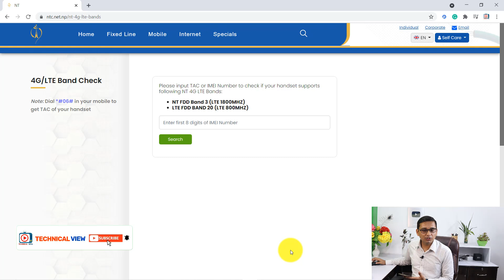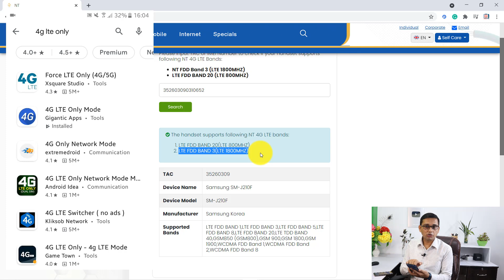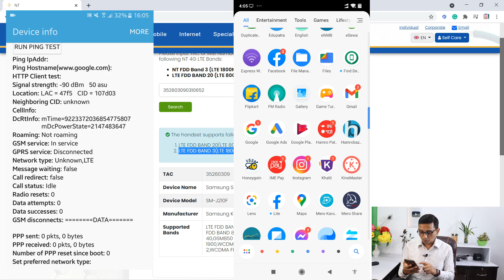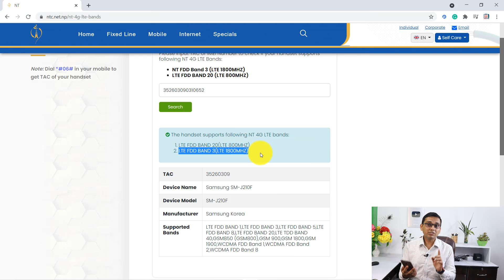How to Check NTC Volte Not Working | यसकारणा चल्दैन तपाइकाे Mobile मा NTC काे 4G VoLTE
Friends yo video ma maile janakari diyeko xu ki 4G chalne Mobile ma pani kina NTC ko 4G LTE Voice Service le kam gardaina so yesko barema bujna chahanuhunch bhane video pura hernuhola.
Thanks

Time-Stamps:-
00:00 | Intro
01:38 | Finding IMEI on Mobile
02:30 | Checking 4G VoLTE With App
03:40 | VoLTE Working Mobile Screen